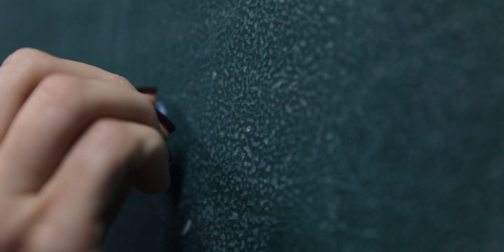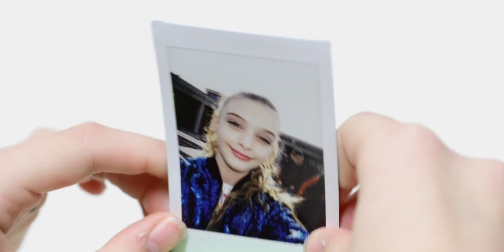Efi Gjika - Cool Kids [Official Music Video]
"Cool Kids" is about kids in school and everyday life.
It's about dancing, singing, visiting new places.
The song describes Efi who fell in her imagination and her wish to sing a cool song to all kids in the world.
Special thanks from Efi to all participants of the video clip, specially to her fans from Poland who win the instagram contest of Efi to appear on this video.
Popular music official about school kids. Full HD clip from Efi. Merry Christmas and Happy New Year!

Composer - Ada Satka
Music Production - Sokol Marsi
Video - Vis Dako
Styling and Efi's dress - Hristina Gjika
Make up - Tess.al
Choreography - Tan Brama
Director - Klaudia Bastari
Production - Kliton Gjika